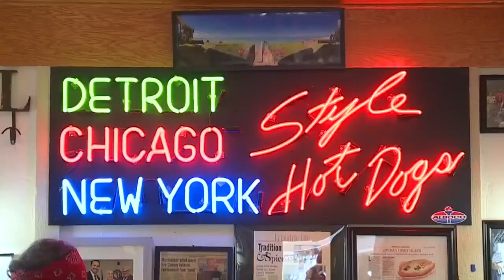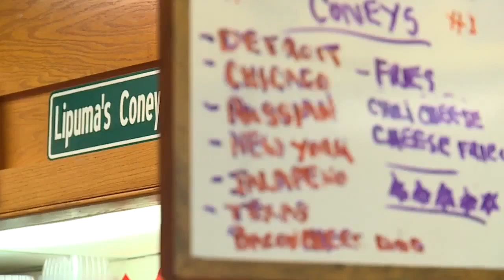Lipuma's Coney Island serving up some of the best coneys in metro Detroit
Lipuma's Coney Island in downtown Rochester is a staple and serves up some of the best hot dogs in metro Detroit.